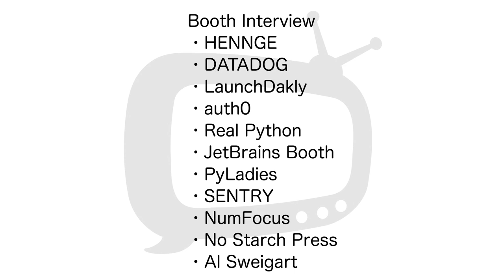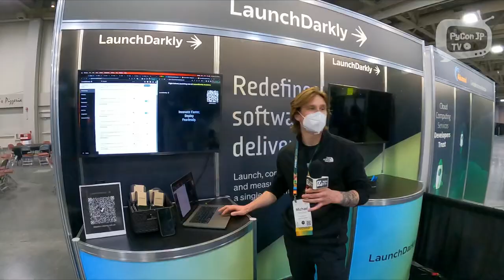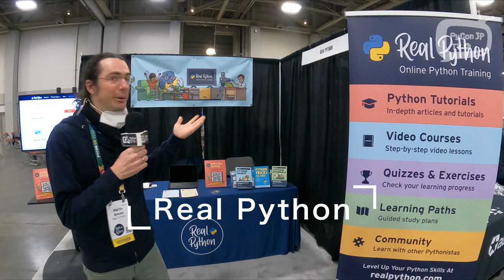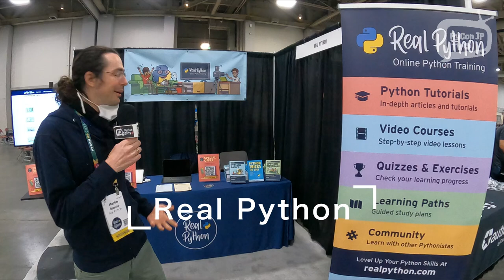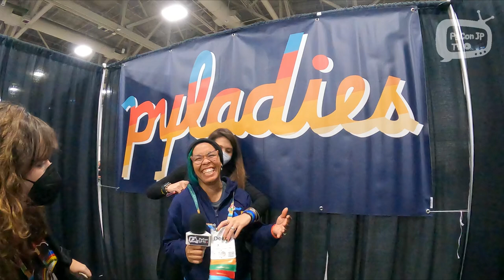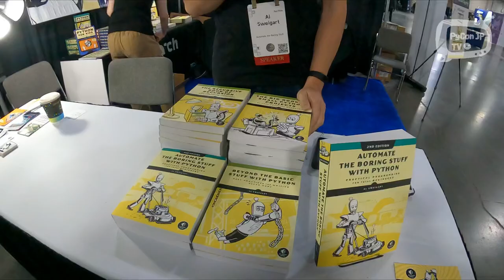PyCon US 2023 report #2 ブースインタビュー編 --PyCon JP TV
2023年4月に開催されたPyCon US 2023の現地レポート第2段
ブースインタビュー編

00:00 - Start
00:50 - HENNGE
02:01 - DATADOG
02:53 - LaunchDakly
03:32 - auth0
04:46 - Real Python
05:44 - JetBrains Booth
06:03 - PyLadies
08:20 - SENTRY
08:38 - NumFocus
08:59 - No Starch Press
10:04 - Al Sweigart